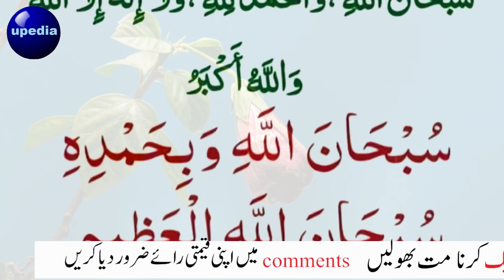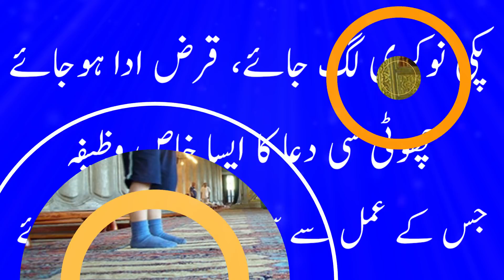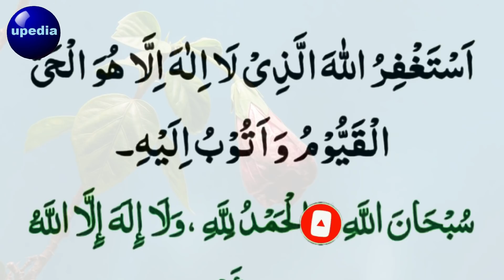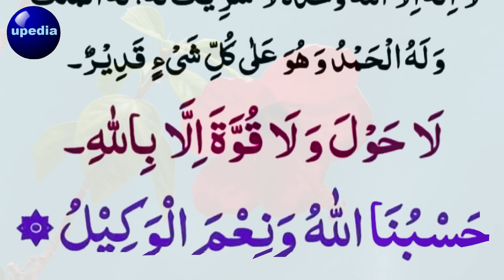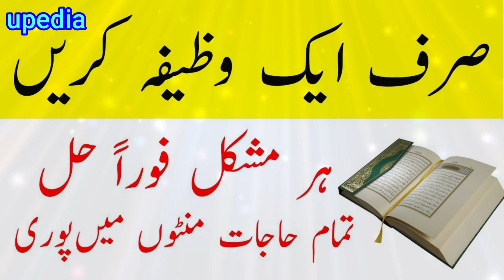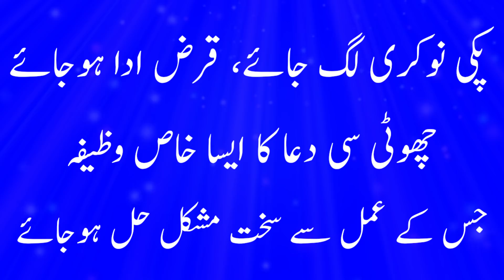Gaibi Khazanoon Se Rizq Hasil Karne Ki Dua | Astagfirul Allah | Dolat Ki Dua | upedia dua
Naazreen aaj ke is dua jitna ho sake suno kyun isko senne wale rizq milne mein deer nhi hogi apki rizq mein gaibi madad hogi jo bhi khuahish or tamanna hogi wo puri ho jae gi apke ghar mein kabhi gurbat kadam nhi rake gi.Insha'Allah

paiso ki tangi door karne ka wazifa | paison ki ashad zarorat ka amal | rizq main barkat ki dua